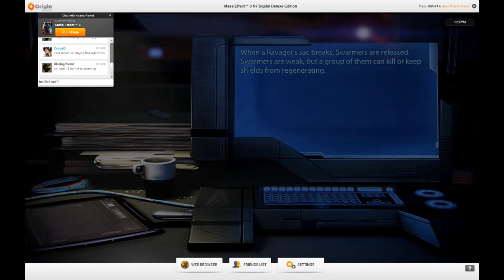Mass Effect 3 - Firebase Goddess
Just some casual gameplay with Kissing Parrot - working towards getting the weekend challenge completed for the Parrot that Kills!